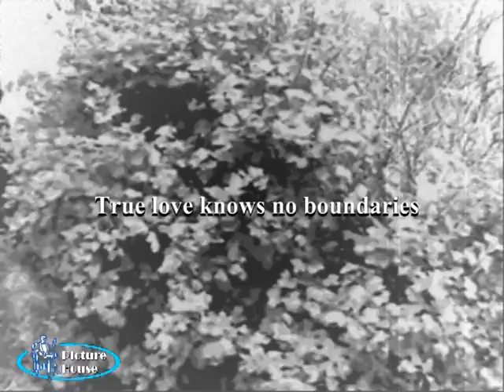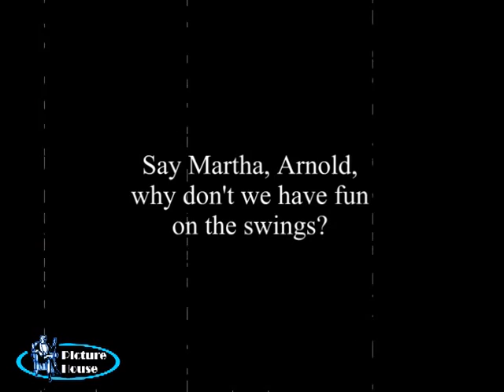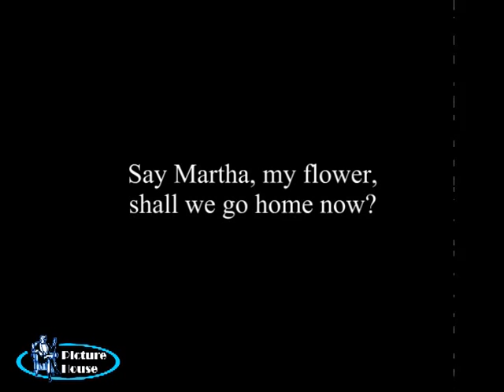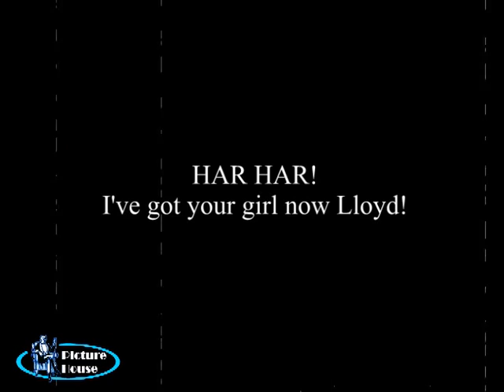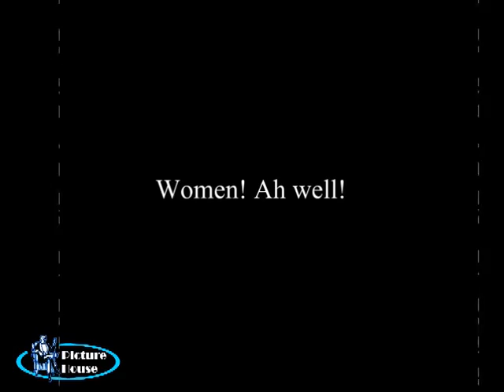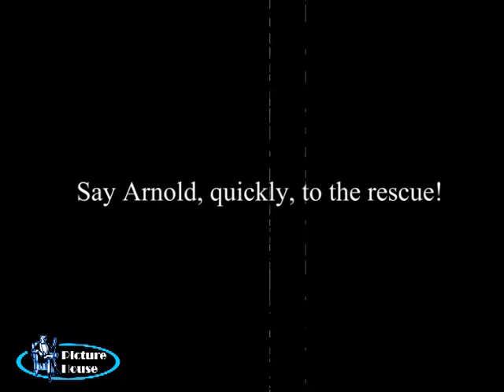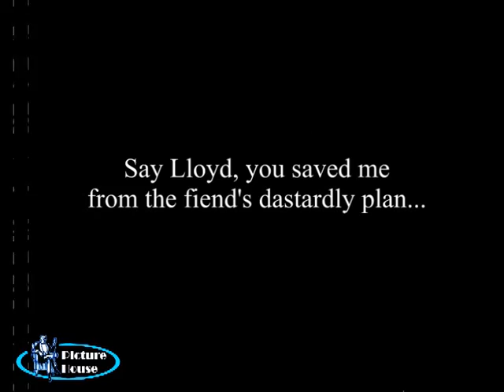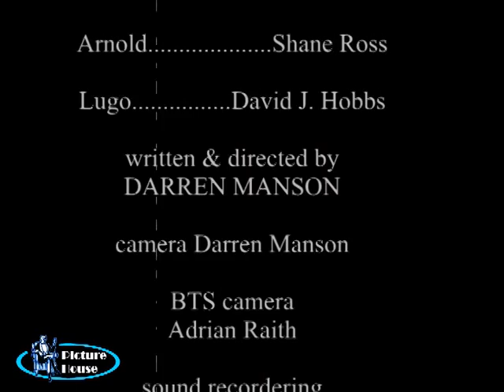Seven Shades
Romance, we have it, some of us get pills for it to improve or kill it ...but we all have it.